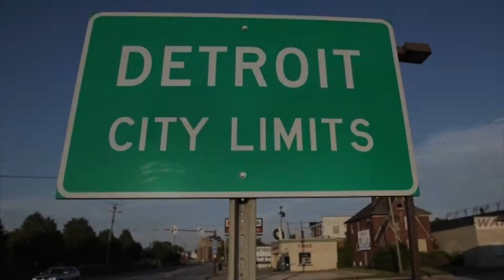Visa Commercial "Sochi"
Audio from The Complete Sheet. Aired on the WNLC Morning Show with Chris Dillon. Video produced and edited by Chris Dillon.